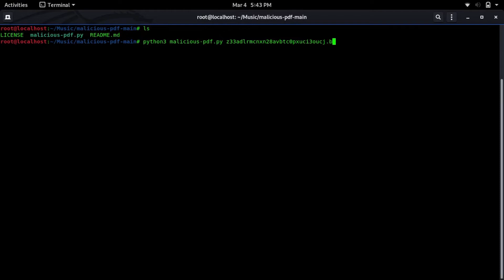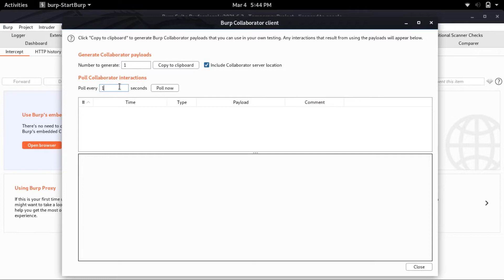Malicious PDF - Generate ten different malicious pdf files | Briskinfosec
Briskinfosec Tool of the Day - 213
Tool Name: Malicious PDF
Category : Network Security
purpose  : Used for penetration testing and/or red-teaming etc. I created this tool because i needed a third party tool to generate a bunch of PDF files with various links.
Licene : Opensource
+++ Tool of the day, cybersecurity awareness initiative by briskinfosec

Follow us on:
Continue reading -
Looking forward your most valuable comments.